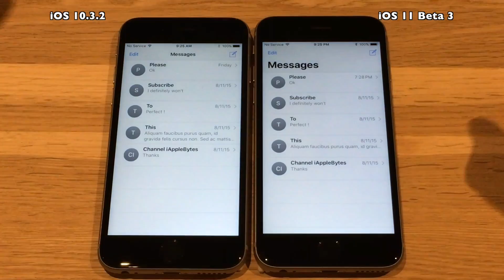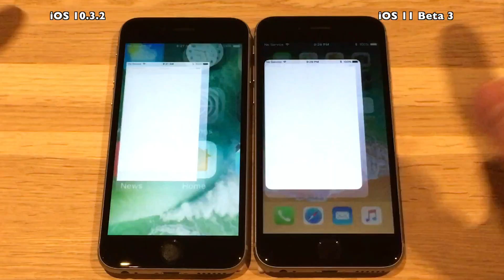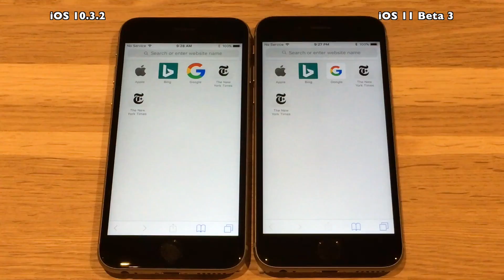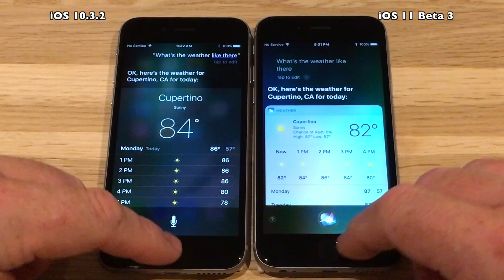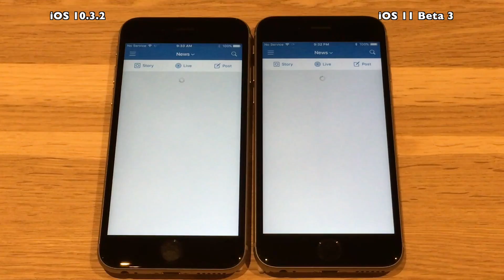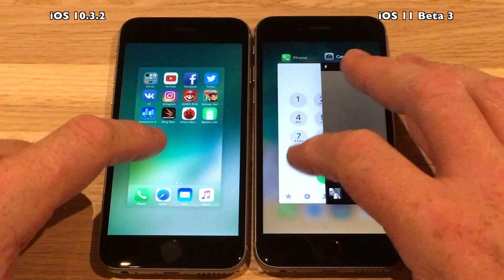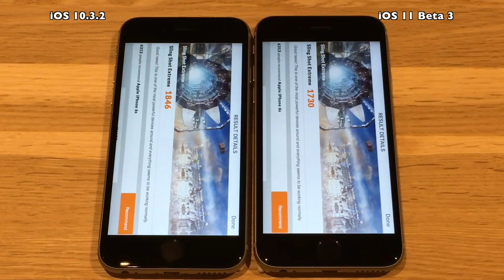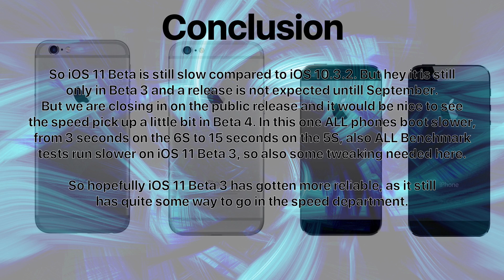iPhone 6S - iOS 11 Beta 3 / Public Beta 2 Speed Test: iOS 10.3.2 vs iOS 11 Beta 3 Build # 15A5318g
Apple released iOS 11 Beta 3 today Wednesday July 10th 2017.

About 20 days since Beta 2, so hopefully Apple spent all those days focusing on performance... well we are still in early beta so maybe too soon to hope for that.

Lets begin testing.